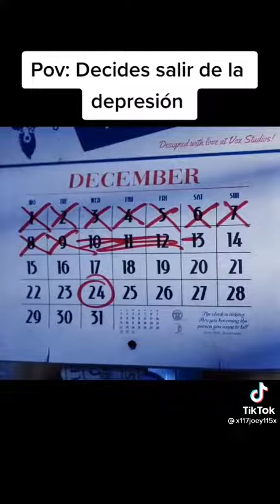pov: Decides salir de la depresión.